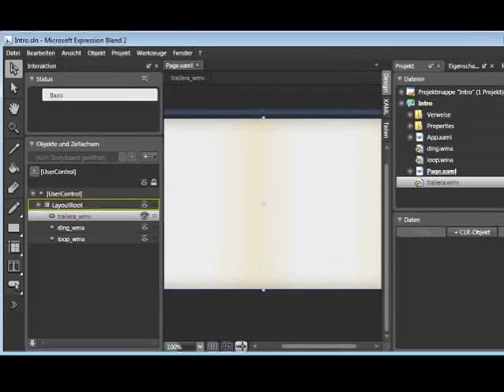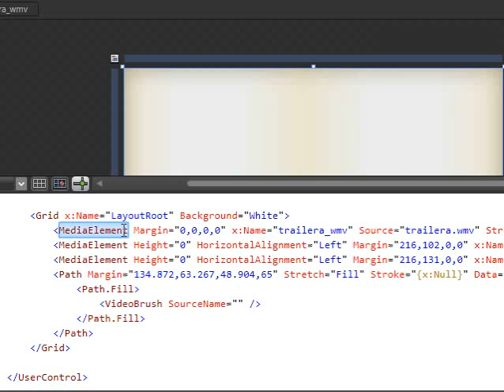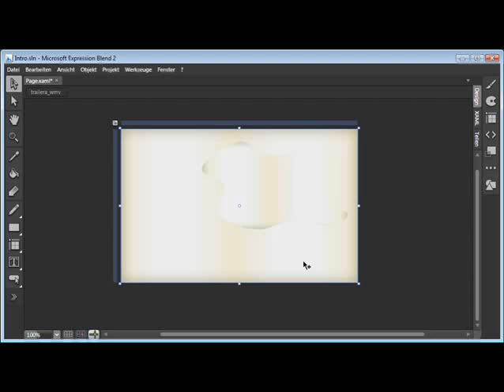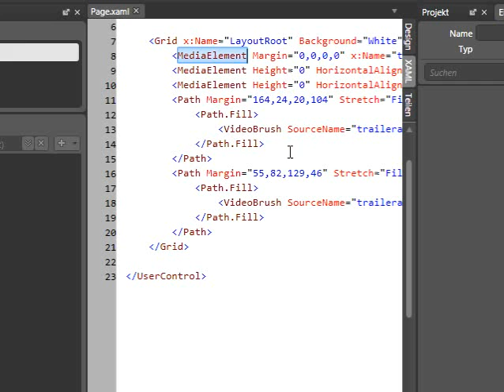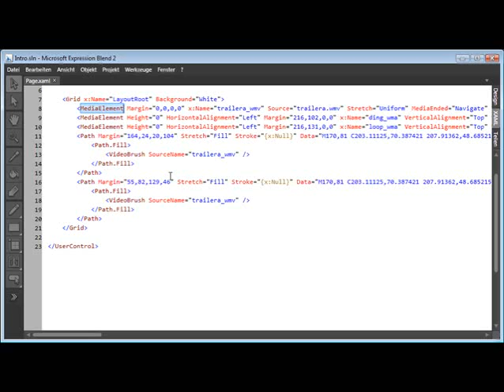Videos als Pinsel - Silverlight 2 Episode 80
Etwas versteckt findet sich die Möglichkeit, Videos auch als Pinsel zu nutzen. So kann ein Video eine beliebige Form ausfüllen und ist dabei nicht auf ein rechteckiges Format beschränkt.